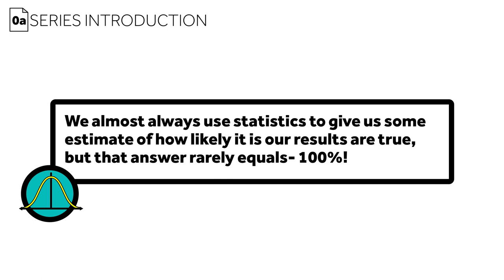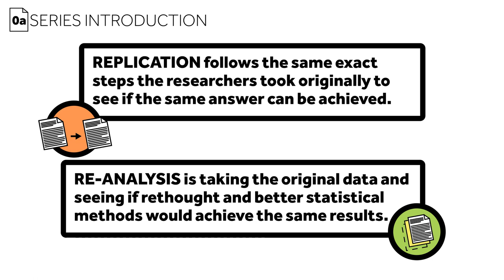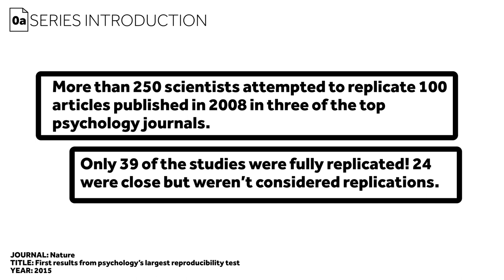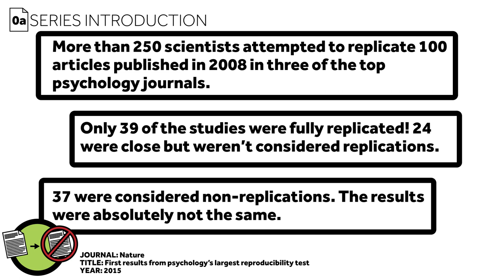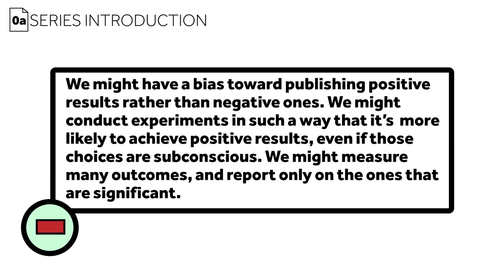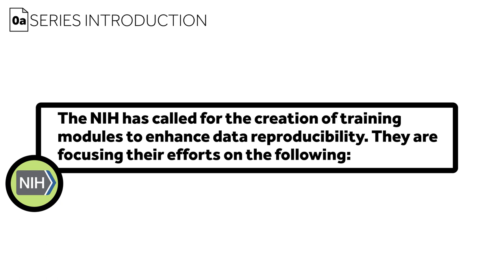Reproducibility in Research: An Introduction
This episode is part of Healthcare Triage’s series on Improving Reproducibility in Research.
A blog post with more information on the series is

If you are interested, in earning CME for watching these videos, go for Analysis and Reporting.

If you would please consider filling out a survey to tell us what you think of these (please!!!) go

This training module is part of a series funded by the National Institutes of Health under grant R25GM116146